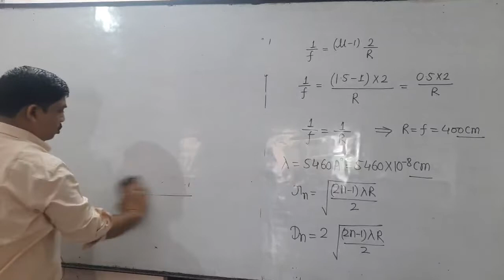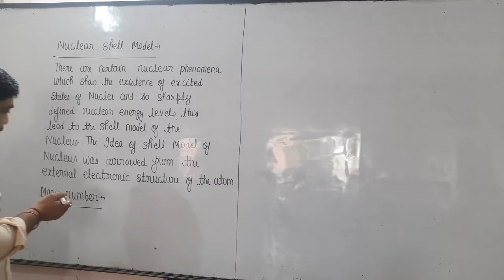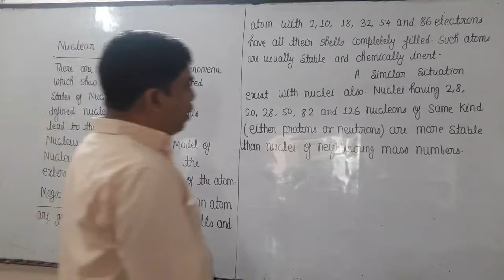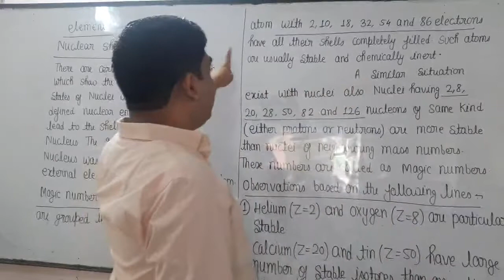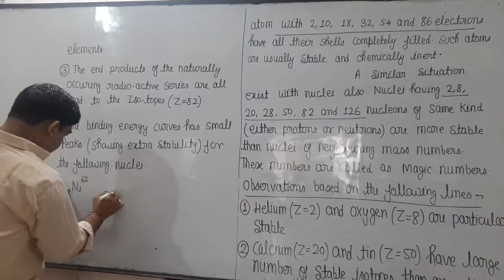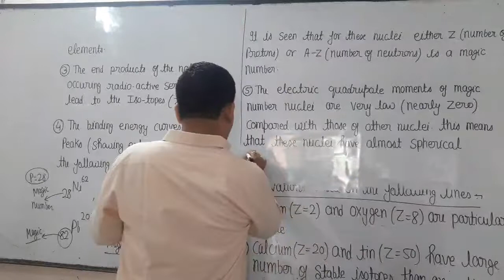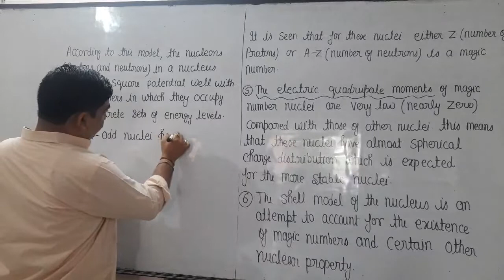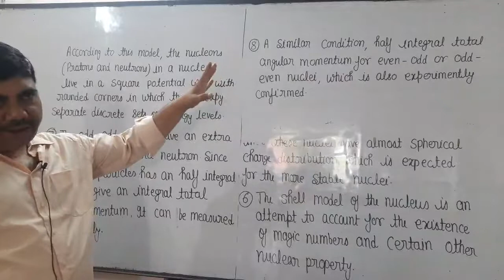nuclear shell model